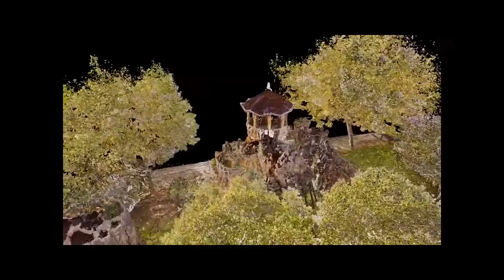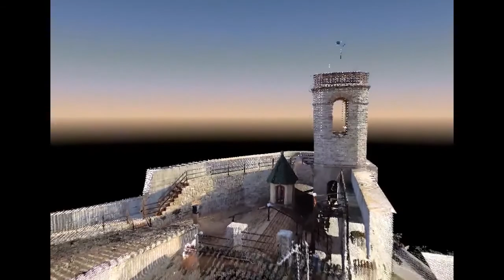Escaner Laser 3D - Arquitectura y Patrimonio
Vuelos virtuales por entornos reales digitalizados con escáner láser 3D.